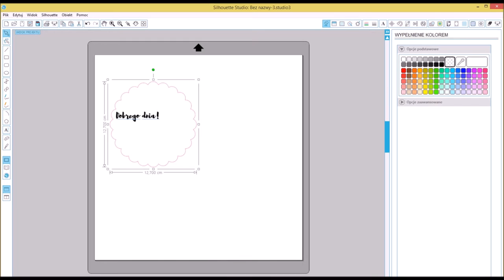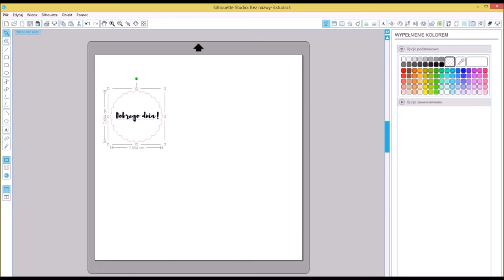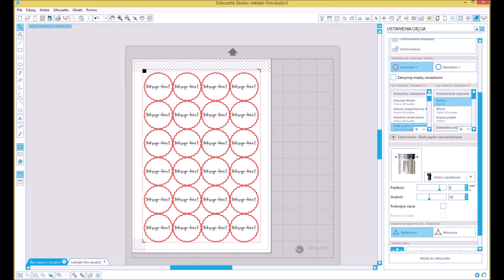NAKLEJKI - tutorial Silhouette